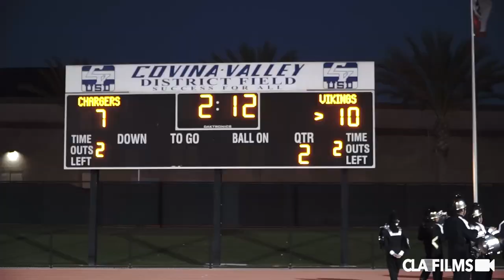CHARTER OAK VS NORTHVIEW | 2022 HS Football Highlights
Covering the sidelines since 2009. The best coverage of Socal high school football. CHARTER OAK VS NORTHVIEW | 2022 HS Football Highlights